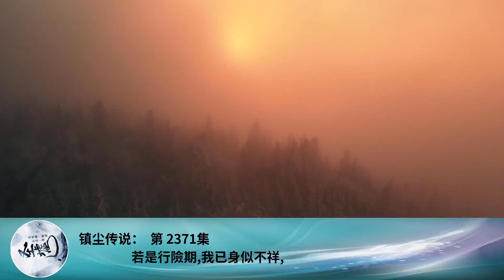鎮塵傳說： 第 2371集